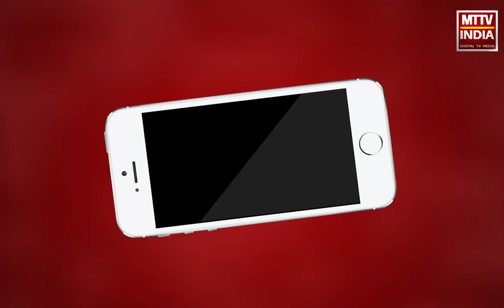क्या आपने कोबरा सांप को पानी पीते देखा ? | MTTV INDIA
क्या आपने कोबरा सांप को पानी पीते देखा ?,सोशल मीडिया पर वायरल हो रहे इस वीडियो को देखिए जब कोबरा सांप को वन अधिकारी ने पिलाया पानी